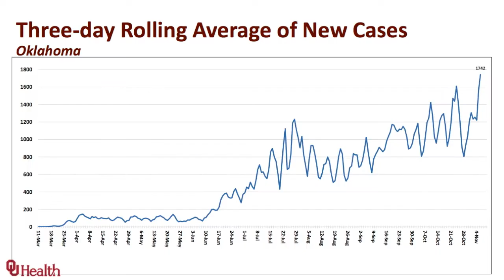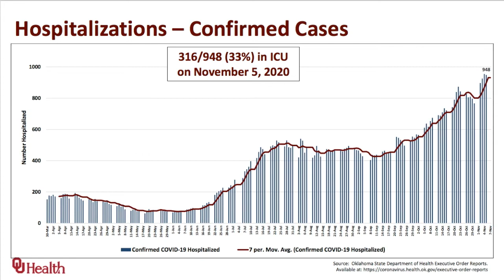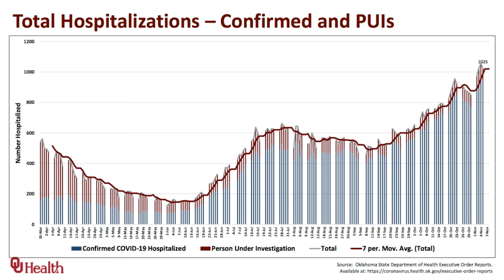Local hospitals working together to prevent COVID crush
Collaboration between local health officials might be the only thing keeping some of Oklahoma City’s hospitals from becoming overwhelmed with COVID-19 patients.